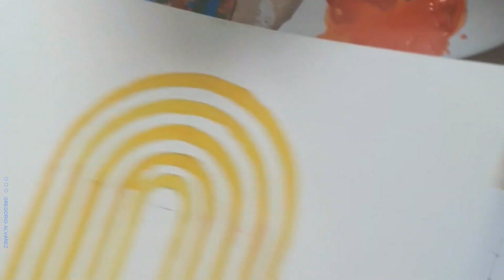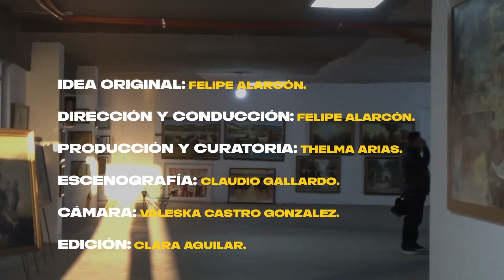Galería Hoy capítulo 04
El primer programa Galería Virtual de la Tv Chilena. Que da una mano a todos los artistas en este contexto tan difícil como es la pandemia. De Chile al mundo recorreremos diferentes estilos. Para que todos puedan conocer a esta diversidad de artistas. Y puedan aportar. Con la conducción del publicista Felipe Alarcón y la curatoría de Thelma Arias.